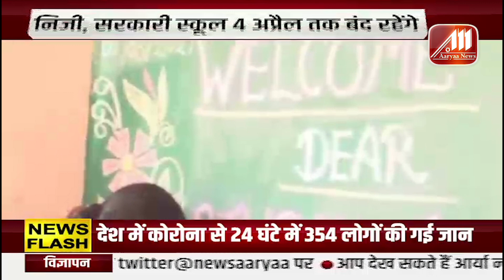बढते कोरोना संक्रमण को लेकर CM का फैसला , UP में ४ अप्रैल तक रहेंगे स्कूल बंद | Aaryaa News